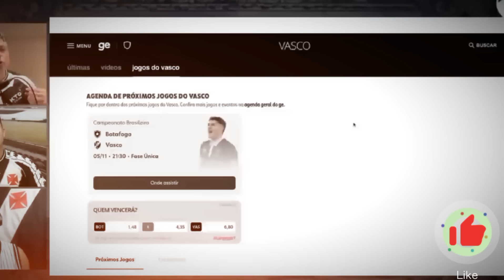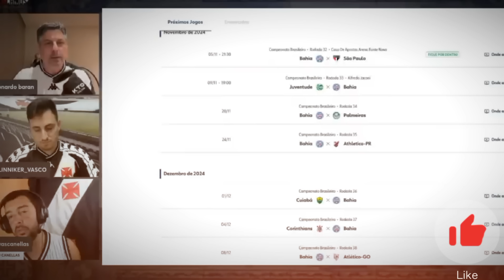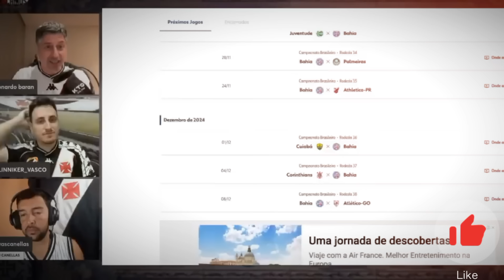🚨URGENTE!🚨 VASCO NEGOCIANDO COM MARCELO DO FLU | PEDRINHO FALA COM ELENCO | SAF COM PREÇO BAIXO